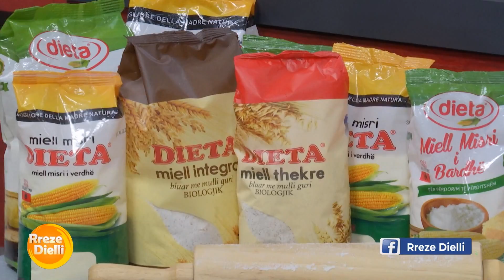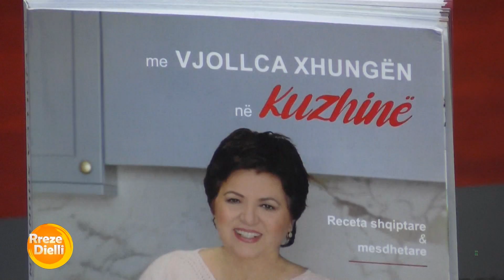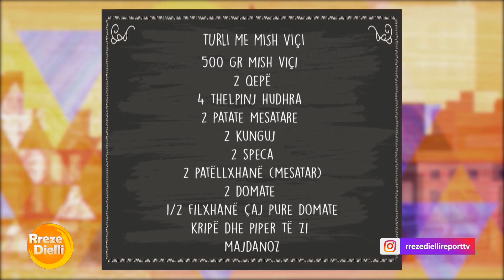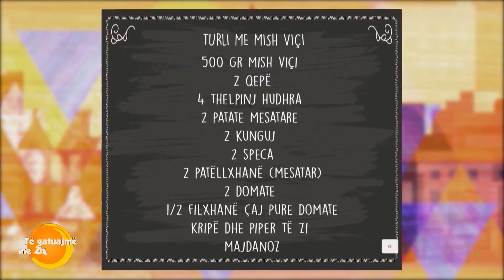Turli me mish viçi nga zonja Vjollca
Turli me mish viçi.
500 gr mish viçi
Përbërësit:
2 qepë
4 thelpinj hudhra
2 patate mesatare
2 kunguj
2 speca
2 patëllxhanë (mesatar)
2 domate
1/2 filxhanë çaj pure domate
kripë dhe piper të zi
majdanoz
Përgatitja:
Presim mishin në kubikë sa një kafshatë, e kaurdisim mirë me 2 lugë gjelle vaj, shtojmë një të nxehtë dhe  e lëmë të ziejë për 40 minuta. Ndërkohë në një tenxhere në fund të gjrë fillimisht ngrohim 3 lugë gjelle vaj dhe kaurdisim pak qepën të prerë në fijë dhe hudhrat në fëta I përziejmë për 1 minutë bashkë me purenë e domates, shtojmë patatet në kubikë mesatar, kungujt, specat,patëllxhanë të gjitha këto të prera në copa mesatare.
Shtojmë domatet të qëruara dhe të prera në feta të gjitha perimet I shtojmë në shtresa, vendosim kapakun dhe I lëmë të marrim valë në temperaturë mesatare dhe të ulin pak volumin . Në fund shtojmë mishin tashmë të zjerë, lëngun e mishit deri në nivelin e perimeve dhe kripë, piper , I lëmë të ziejë me kapak për 30-35 minuta duke I kontrolluar herë pas here nëse lëngu shterron shumë mund të shtojmë përsëri pak lëng mishi, gjithmonë zjere në temperaturë mesatare.